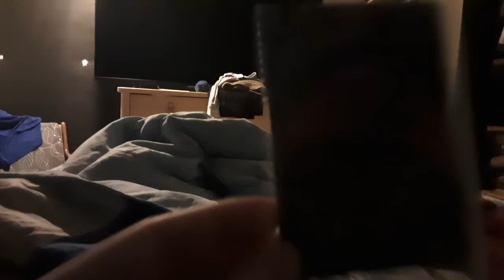gengar Vmax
just a gengar Vmax from fusion strike set